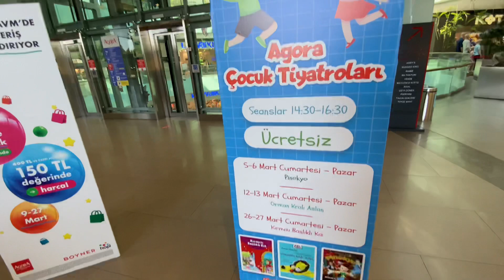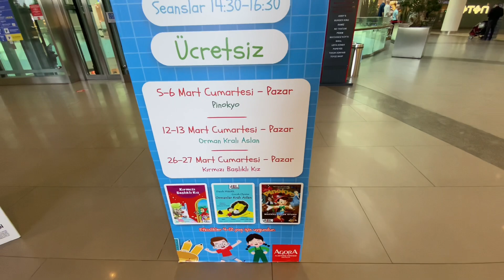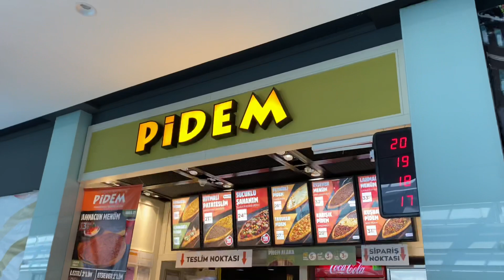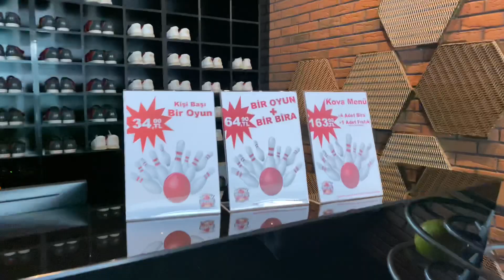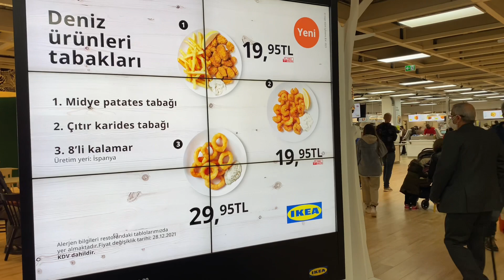Шопинг в Турции 2022 ПОКУПКИ ТОЛЬКО ТУТ. Обзор ТЦ Agora Анталии Турция 2022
Шопинг в Турции 2022 это очень выгодное предложение.

✅ Мой канал на ДЗЕН "Мама на море" там больше и веселей